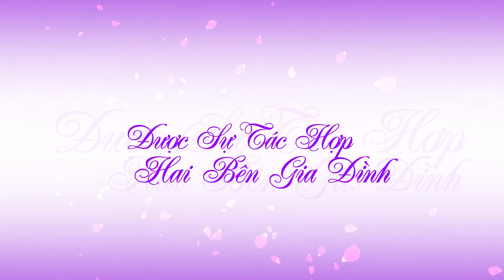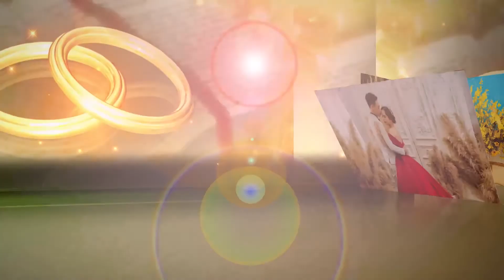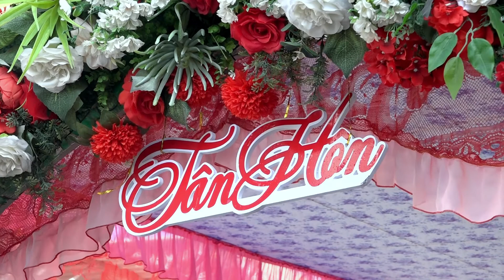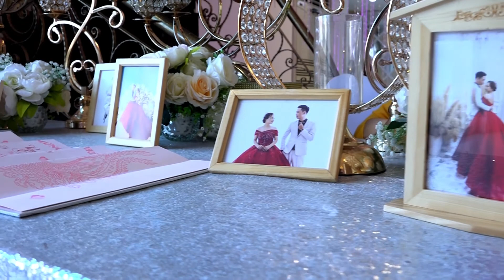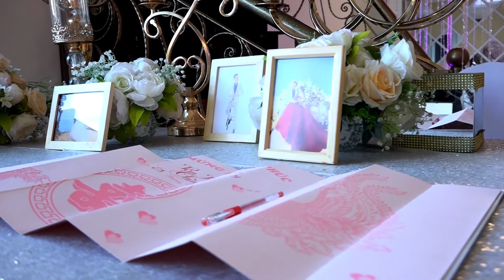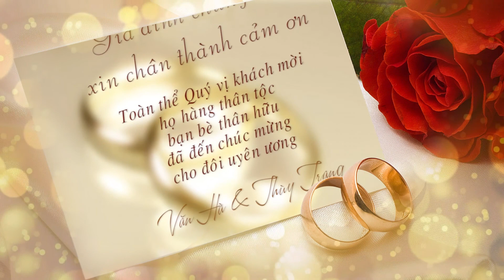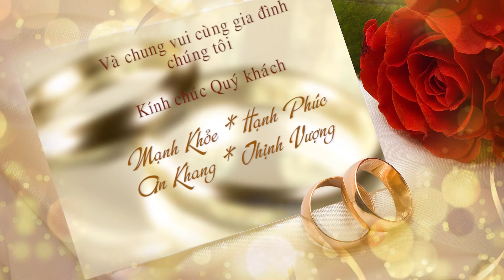LTH VĂN HÀ & THÙY TRANG 28 /03/2021